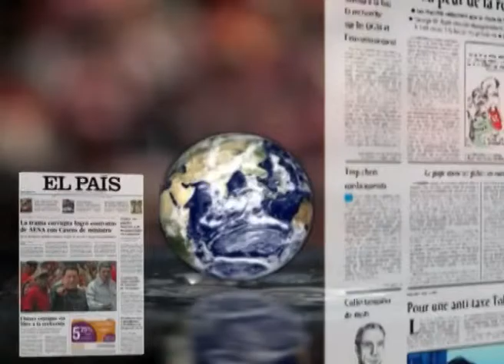LOS DESAYUNOS DE CANAL 13 DIGITAL Nº 2510: Entrevista a Antonio Vera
Marian Quintana ha entrevistado a Antonio Vera Concejal del Partido Popular del Ayuntamiento de Santa Mª de Guía con el cual se ha hablado de la prórroga en las obras de la Universidad Fernando Pessoa, de la celebración de la FIesta del Queso, de las líneas generales del Grupo de Gobierno en estos once meses de legislatura y la convocatoria de elecciones generales.